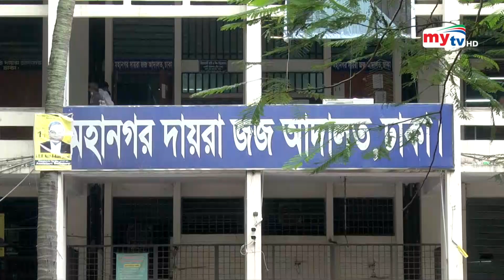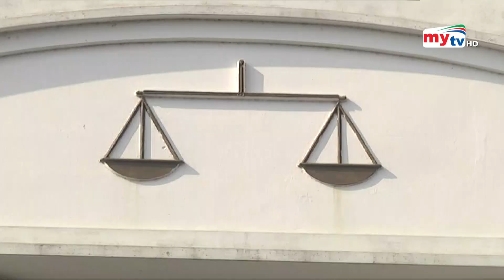Bangla News Update | 2.30 PM | 20 August 2023 | Mytv News